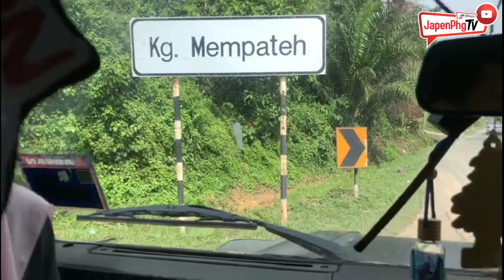Info On Wheels : Parlimen Temerloh, DUN Lanchang, Kawasan Mempatih - 13.02.2020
Aktiviti Info On Wheels (IOW)  Parlimen Temerloh, DUN Lanchang, Kawasan Mempatih.

Editor : Aifaa Syafiq